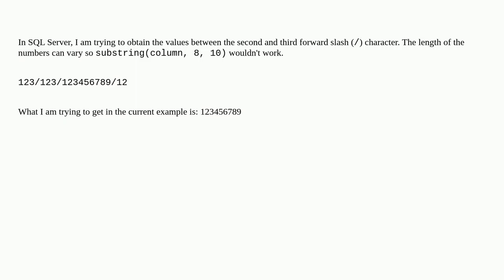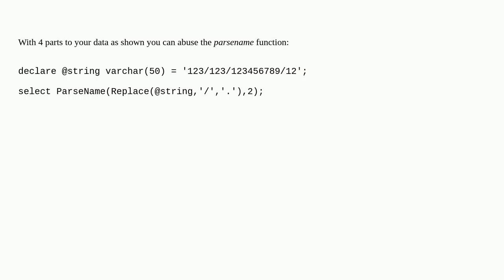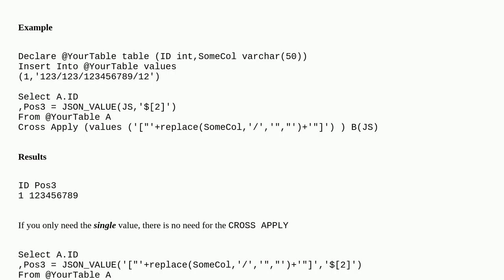SQL obtain values between second and third forward slash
A special thanks goes out to the community

  substring sql-server character sql-server-2016